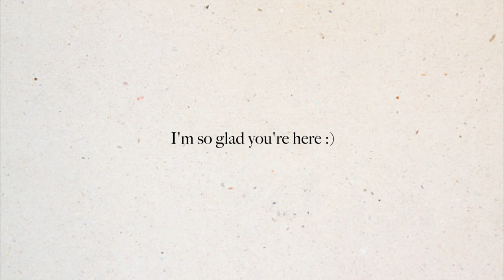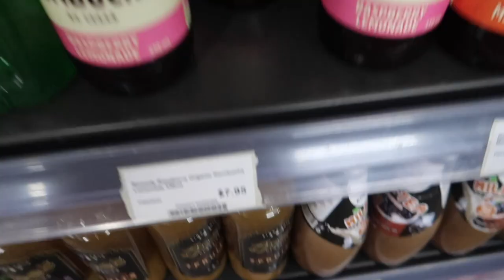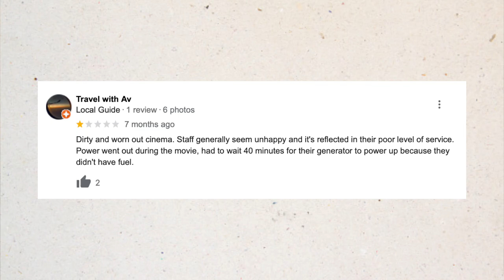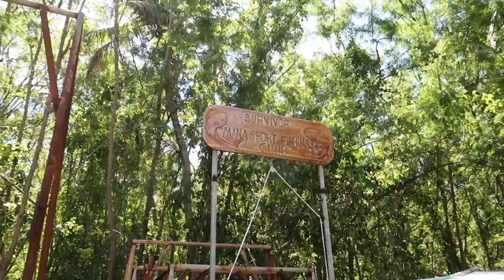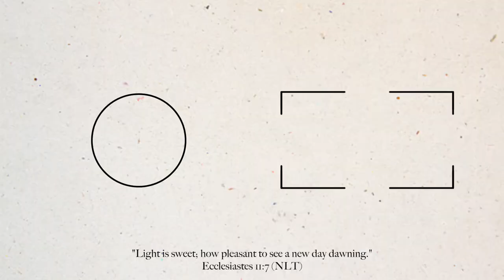seeing where survivor is filmed | Fiji Vlogs 2023 | Emma Stevens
Bula! Join us for the last 4 days of our trip in Fiji, including a trip to Mana Island to see where Survivor America is filmed!